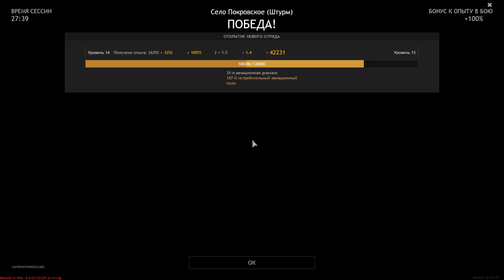T50 Is The Most Stuffy Tank - ENLISTED | Gameplay #97